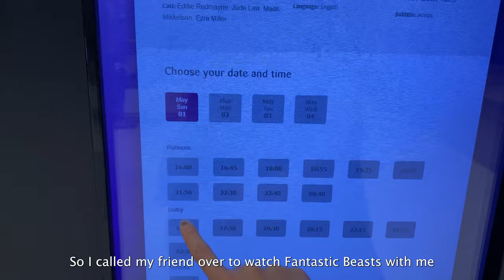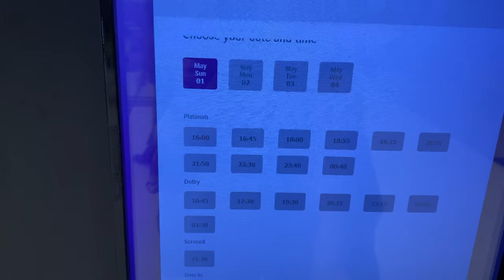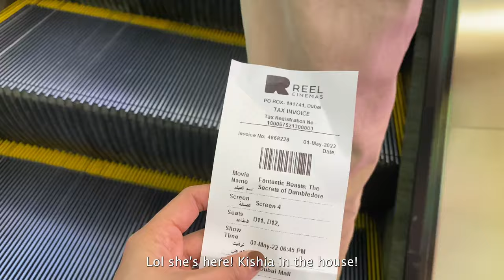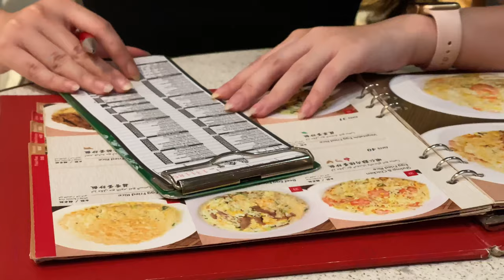Dubai Vlog ep1 | Dubai Mall, Din Tai Fung, %Arabica, Dubai Fountain Show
Spent my Eid2022 Holidays catching up with a friend, took her out on a movie date with me, had good coffee at %Arabica and dinner at DinTaiFung plus ended the night with the iconic dubaifountainshow which is just located at the foot of BurjKhalifa.